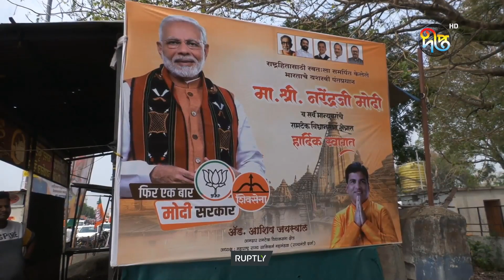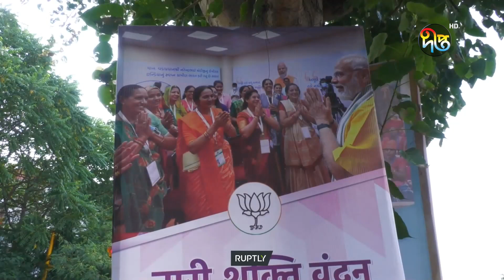নেহরুর রেকর্ড ছুঁতে যাচ্ছে মোদি | India | Narendra Modi | Deepto News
Address:
Deepto TV
7/A/GA Tejgaon Industrial Area,